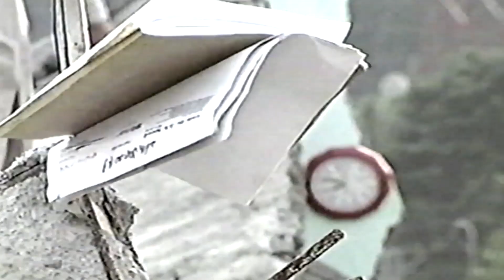itv news clip vhs